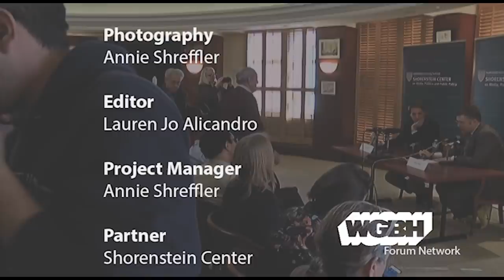Garrett Graff: Trump, Mueller, and Russia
With more than a dozen years of experience as an author, magazine journalist, and historian, Garrett Graff presents a talk on the ongoing investigation into the alleged collusion between the Trump administration and Russia.